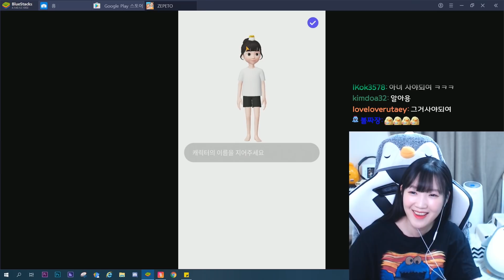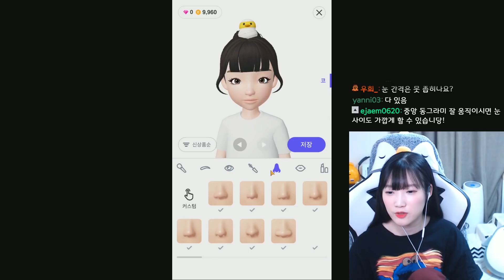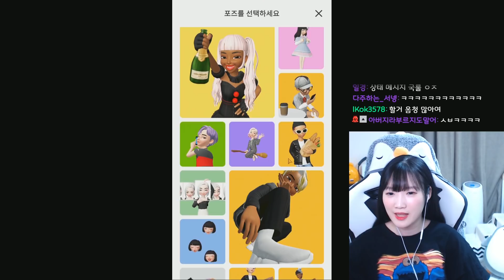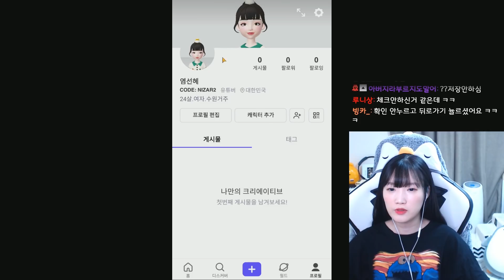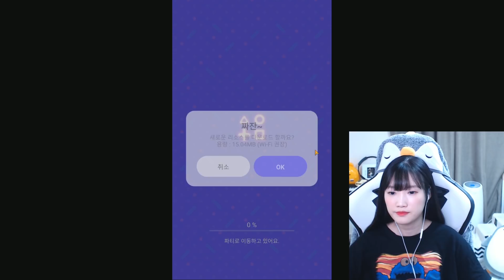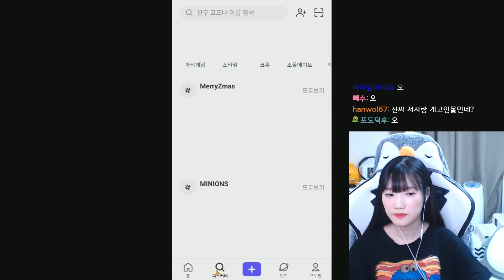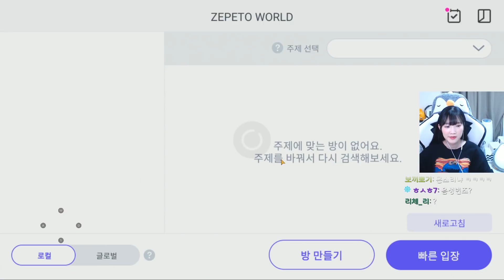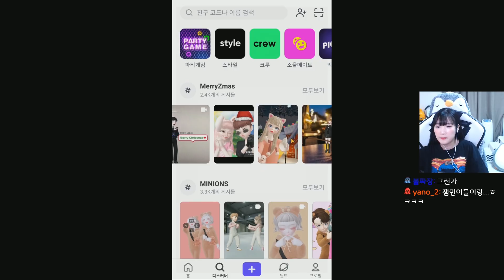귀여운 게임 발견;;;잼민이 만남ㅋㅋ개웃김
ㅋㅋㅋㅋㅋㅋㅋㅋㅋㅋㅋㅋㅋ귀여운 게임 발견;;
재밌게 시청해주세요! 'ㅁ' /

● 지금 보고 계신 영상의 재생목록입니다!